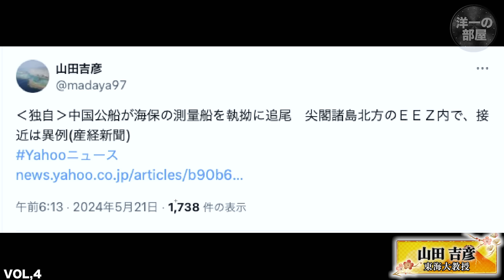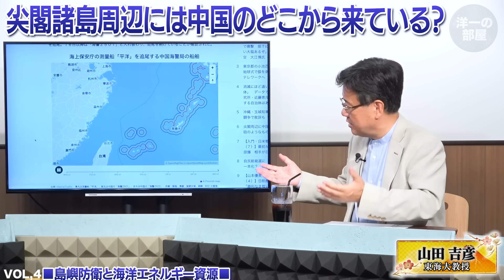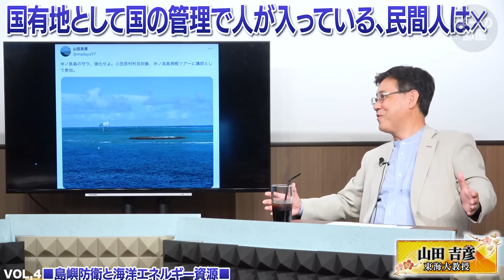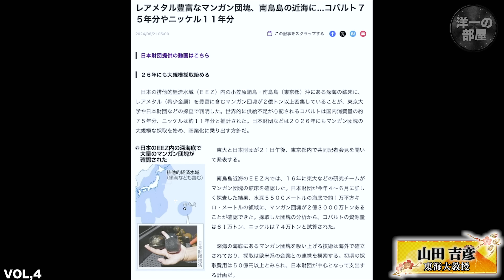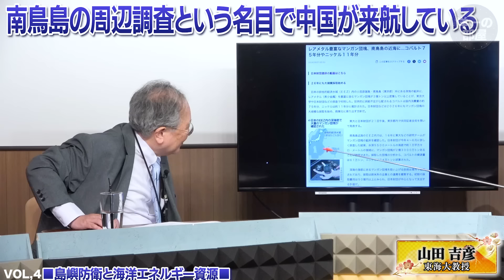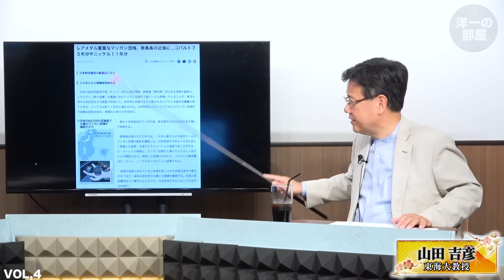【尖閣諸島へ私は行く覚悟がある】あとは国がやる覚悟だけだ。さらに沖ノ鳥島を徹底死守せよ！ ④【洋一の部屋】高橋洋一 ✕山田吉彦（東海大教授）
メンバー限定配信 レベル２
┗ vol④ / メンバー配信または編集版

　◎著書『反アベノミクスという病』

山田吉彦（東海大学教授）
　◎著書『日本の領土と国境 尖閣・竹島・北方四島問題を解決する』

■島嶼防衛と海洋エネルギー資源■
９、・尖閣諸島、石垣市が調査 東海大の山田吉彦教授「ヤギ食害、ごみで環境悪化」（産経新
聞5/10記事）
１０、・山田吉彦さんの5/21ポスト
‹独自›中国公船が海保の測量船を執拗に追尾 尖閣諸島北方のＥＥＺ内で、接近は異例(産経新
聞)
１１、・沖縄・玉城知事、辺野古移設巡る法廷闘争で敗訴も「決してあきらめない」（産経新聞8/
10記事）
※沖縄県の玉城デニー知事は１０日、宜野湾市内で開かれた大規模集会に参加した。玉城知事
は、県の敗訴が確定した米軍普天間飛行場（同市）の名護市辺野古への移設工事を巡る国との法
廷闘争に触れ、「裁判で結論が出た。確かにそれは一つの結論かもしれない」と述べながらも「わ
れわれがあらがう手段を取り上げられたわけではない」と改めて国との対決姿勢をあらわにし
た。
１２、・山田吉彦さんの7/7ポスト
沖ノ鳥島の守り、強化せよ。小笠原村村民対象、沖ノ鳥島視察ツアーに講師として参加。
１３、・レアメタル豊富なマンガン団塊、南鳥島の近海に…コバルト７５年分やニッケル１１年分
（読売新聞6/21記事）
※日本の排他的経済水域（ＥＥＺ）内の小笠原諸島・南鳥島（東京都）沖にある深海の鉱床に、
レアメタル（希少金属）を豊富に含むマンガン団塊が２億トン以上密集していることが、東京大学
や日本財団などの探査で判明した。世界的に供給不足が心配されるコバルトは国内消費量の約７
５年分、ニッケルは約１１年分と推計された。日本財団などは２０２６年にもマンガン団塊の大
規模な採取を始め、商業化に乗り出す方針だ。
■中国経済崩壊と台湾有事は日本有事■
１４、・中国、自己破産制度の導入検討 個人債務急増、苦しみ永遠（共同通信8/10記事）
※長らく自己破産を認めてこなかった中国が制度の導入検討を始めた。不動産不況などに伴い個
人債務が急増しているが、返済不能な借金が利息で膨らみ続ける悪循環を止めるすべがない。経済
的に破綻した人々は「永遠に終わることのない苦しみ」（多重債務者）を強いられているが、自
己破産はモラルハザード（倫理観の低下）を招くとの慎重論も根強い。